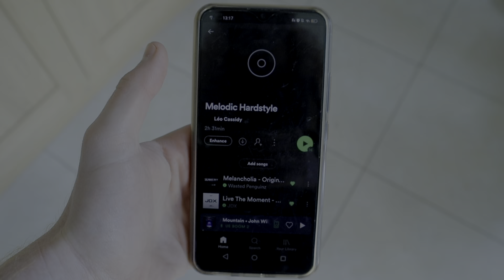Why Exercise is Important for Psychosis Recovery | How to Battle Psychosis | Episode 4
Leprechauns! What exercise do you like to do?
Let me know!
Thank you leprechauns, love you.

mental health, physical health and spiritual health
what are the best exercises to do for psychosis
exercises for if you hear voices
dancing leprechaun
drug induced psychosis recovery

If you are currently experiencing a psychosis please take care of yourself.
This book helped with me processing my psychosis:

Every person's psychosis is unique to them, however every psychosis has similarities.
Do you want to learn more about psychosis / diagnoses and psychiatry?
Then this book is for you:

Do you want to start a youtube yourself?
This is the camera for the job:

All those links cost the same as the website, the only difference is I get a wee tip ;)